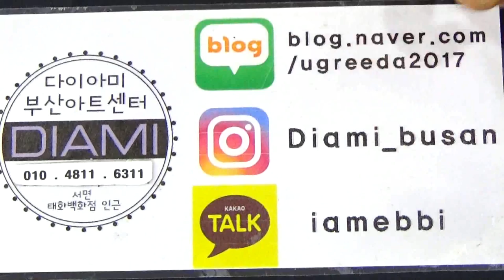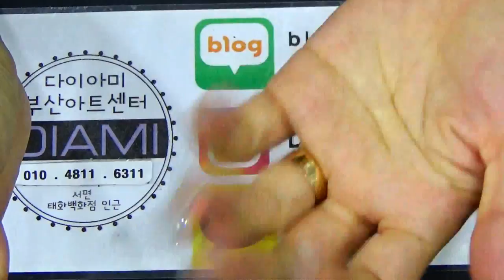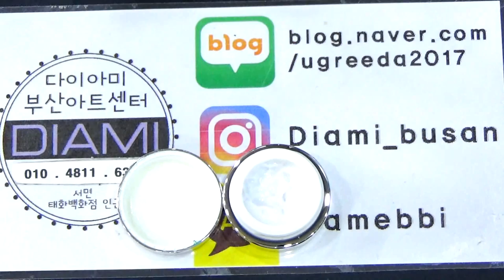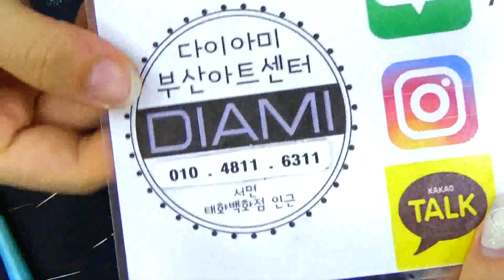[부산다이아미] 러브젤을 이용한 러블리 하트 만들기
러프러프젤을 이용해 이쁘고 사랑스러운 하트하트만들어 보아요^^